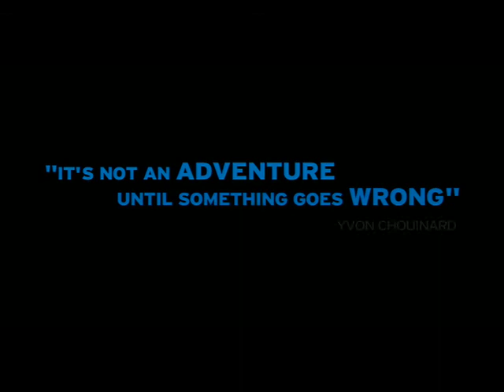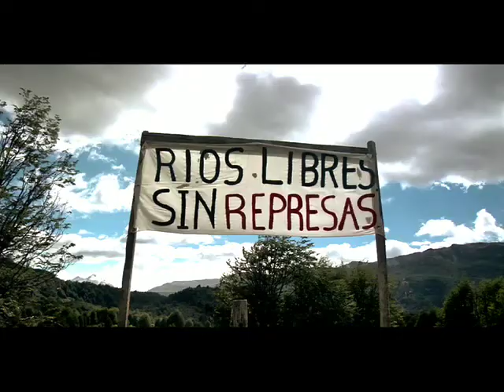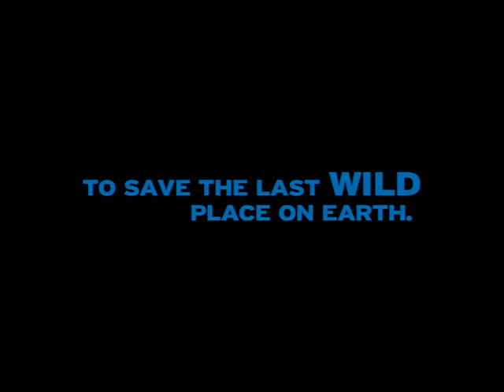Web Trailer 180 South